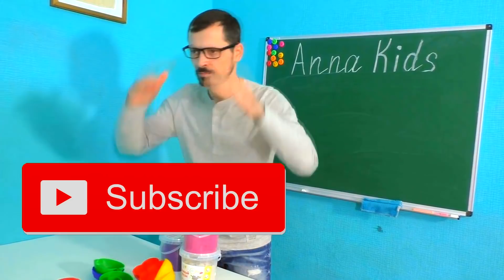Anna Viktor and Juliana play with Kinetic Sand